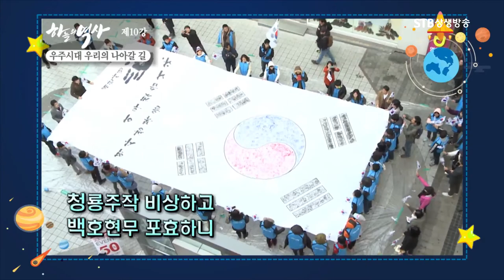박석재 전천문연구원장은 왜 개천가 노래를 지었는가ㅣ우리나라의 우주관 K-Cosmos를 담은 노래 개천가